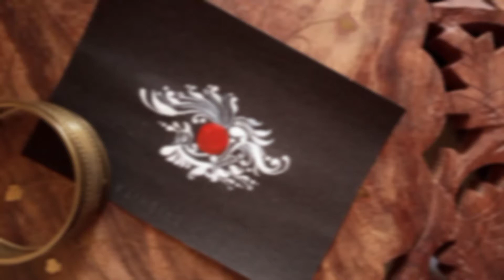|| 𝐊𝐨𝐥𝐤𝐚 || Design 02 ~ময়ূর কলকা(peacock style kalka)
DESIGN  02

|| ময়ূর কলকা ||

Creative minimal 𝐊𝐨𝐥𝐤𝐚 demonstration
Bengali wedding chandan art | beautiful peacock style kalka or alpana design | bridal kalka

🖌 𝐊𝐨𝐥𝐤𝐚 art